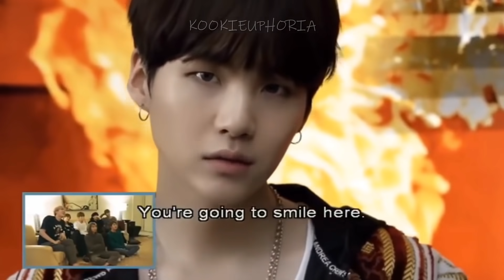When BTS Watch Their Old Videos 🤣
nobody diss bts more than bts diss themselves xD i dont know why they get all cringe every time they watch their old videos, they are so cute anyways /heart/ /heart/